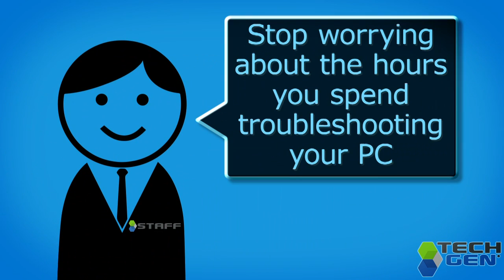Unlimited Help-Desk Support - TechGen Service Video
TechGen offers Unlimited Help-Desk Support service to all StressFree IT™ clients.  This service allows for unlimited remote troubleshooting of your IT issues at the workplace.  No need to track hours spent for IT support, call as often as you need.  Check out this fun video and visit our IT services webpage for more information about Unlimited Help-Desk Support